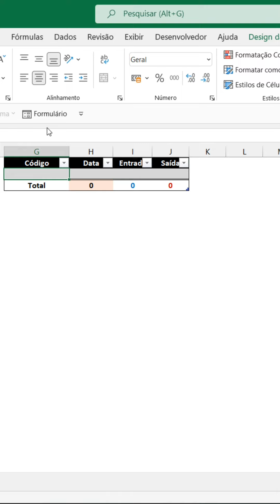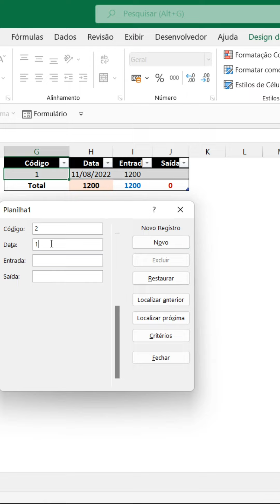Formulário para entradas e saídas no Excel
Aprenda a criar um formulário automático no Excel